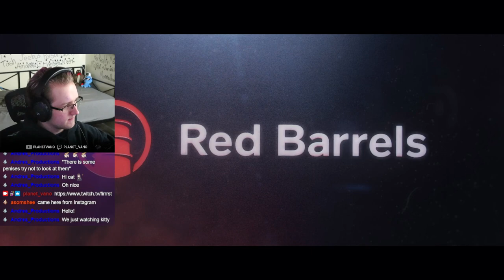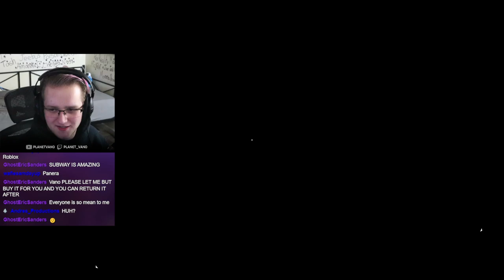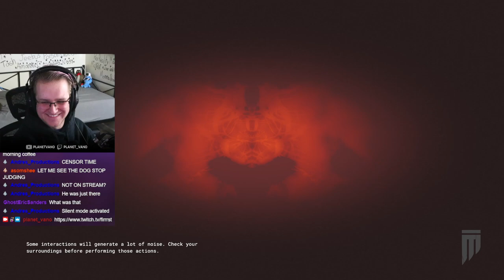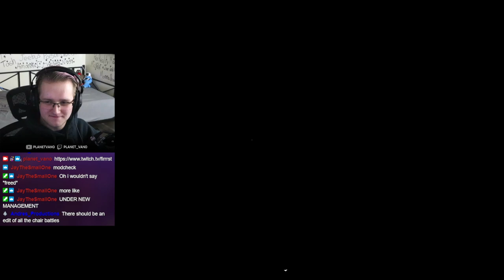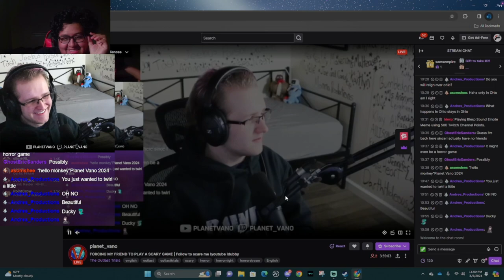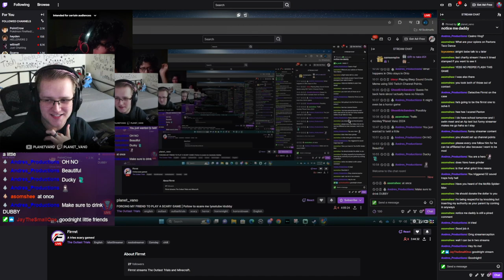This is the MOST BRUTAL Horror Game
In this VOD, Vano plays The Outlast Trials and forces his friends to face the brutality with him!

0:00 - Getting things set up
11:25 - The Outlast Trials
3:56:43 - Wrapping up